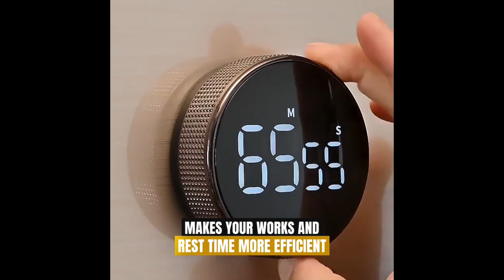Kitchen Timer Countdown Alarm Clock, Large LED Display for Cooking Kids Senior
Do you need a reliable and stylish kitchen timer?

Look no further than the Kitchen Timer Countdown Alarm Clock! This timer features a LED digital display, rotating regulation, and the ability to count up or down. Plus, the starry flashing rhythm of time and high-definition mirror are sure to add a touch of cool style to your kitchen. Finally, the efficient timing and easy rotation make this timer a breeze to use.